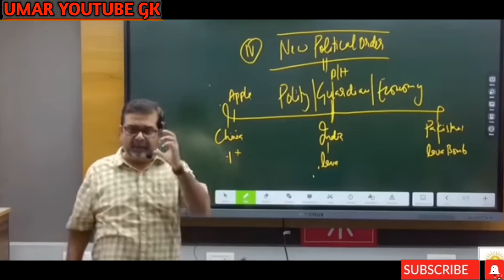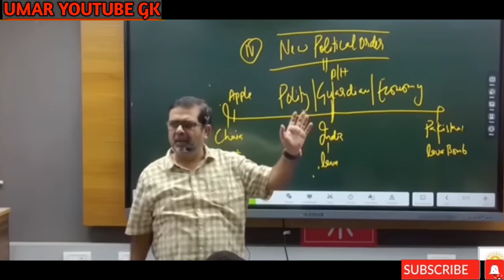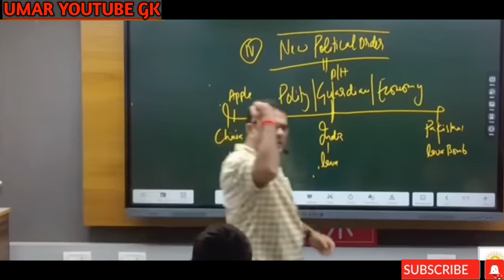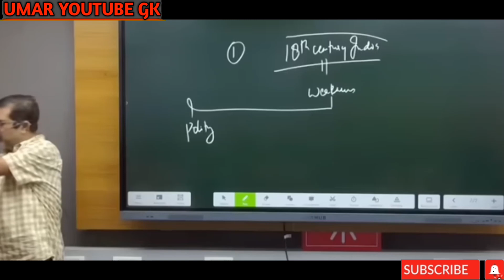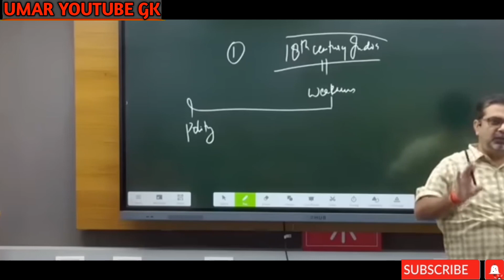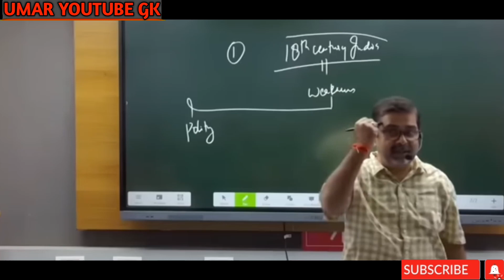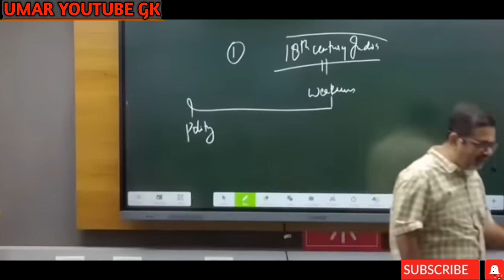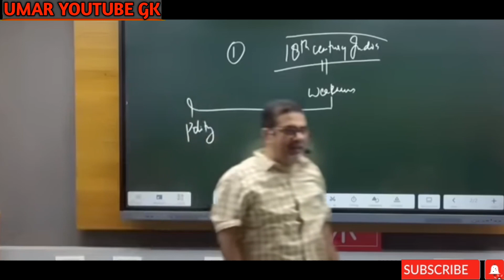ठंडी के दिनों में ऐसे पढ़ाई करो || AVADH Ojha sir Motivational Video